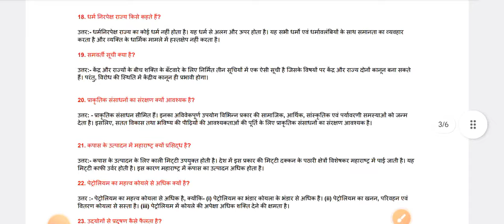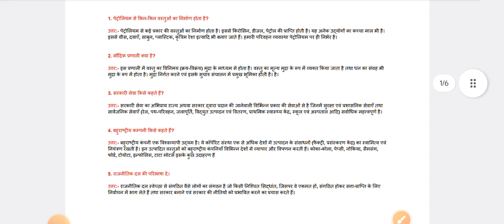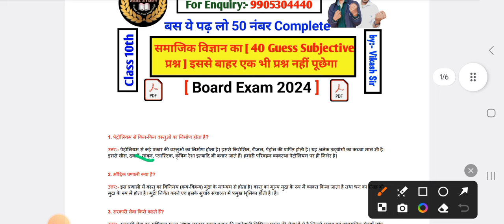19 फरवरी को यही आएगा | pdf निकलवा लो Exam हाॅल में लेके चल जाना | Class-10 S.s.t answer key 2024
19 फरवरी को यही आएगा | pdf निकलवा लो Exam हाॅल  में लेके चल जाना | Class-10 S.s.t answer key 2024

👉👉 लिक क्वेश्चन के लिए WhatsApp Group को Join करा । 👈👈

Class-10 Samajik vigyan vvi subjective question 2024
Bihar board class 10th Samajik vigyan patra kaise likhe